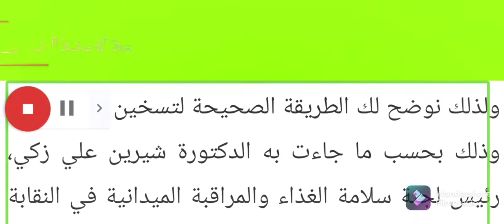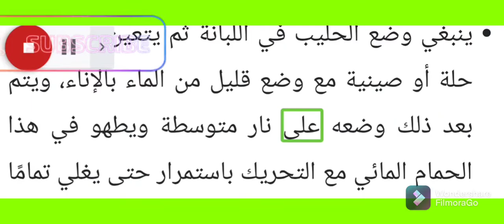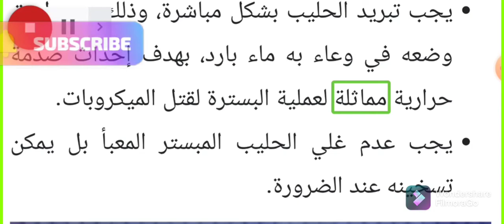احذر من غلي اللبن بتلك الطريقة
قد تسبب السل والفيروسات..احذر من غلي اللبن بتلك الطريقة

يعتبر الحليب من المشروبات التي لا غنى عنها للأطفال والأكبر سنًا، وذلك لأنه يمنح الجسم الطاقة والحيوية ، وتفضل العديد من ربات البيوت الحليب السائب على الحليب المعلب، لكنهن لا يغلين الحليب بالطريقة الصحيحة، مما يجعله بيئة مناسبة للبكتيريا أو فيروسات للبقاء فيها، وتنتقل الأمراض إلينا عن طريق الحليب، بسبب طريقة التعبئة غير الصحيحة من البائع أو أخذ الحليب مباشرة من البقرة بدون بسترة.